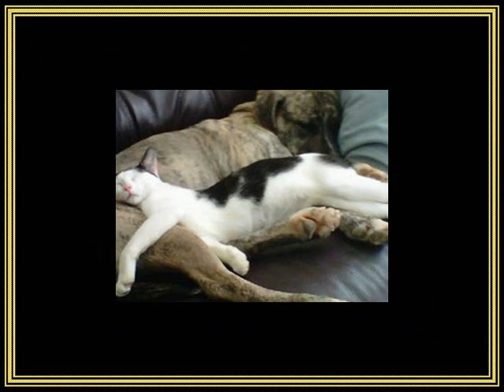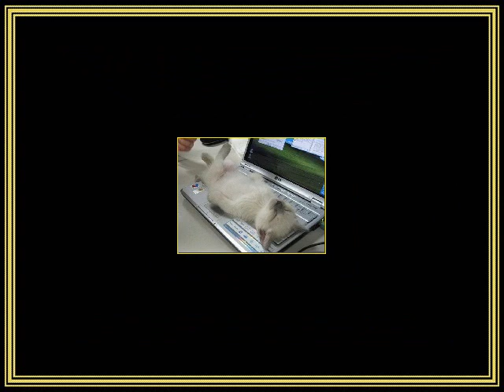Gatti che dormono in posizioni assurde